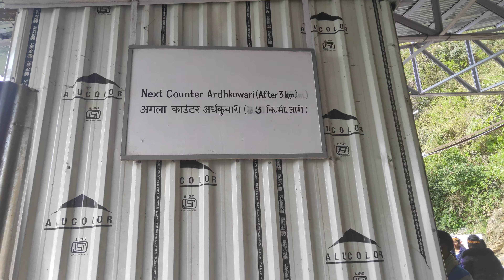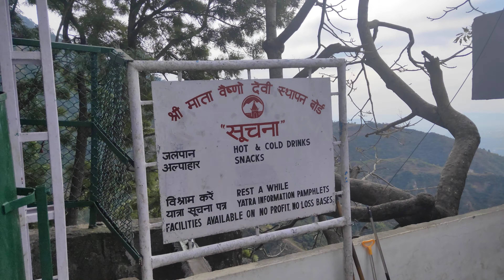माँ वैष्णव देवी यात्रा। Thanks for watching.like, Share, Comments and Subscribe my Youtube channe.